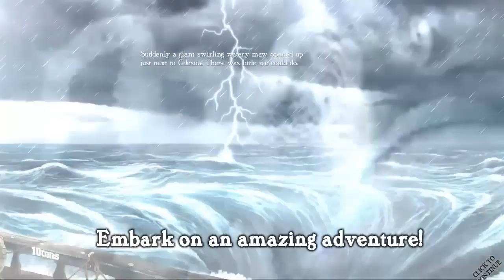Official Azkend 2 Teaser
Azkend 2 is an upcoming adventure action puzzle from 10tons and MythPeople. The game will be available on several platforms including PC, Mac, iOS and Android